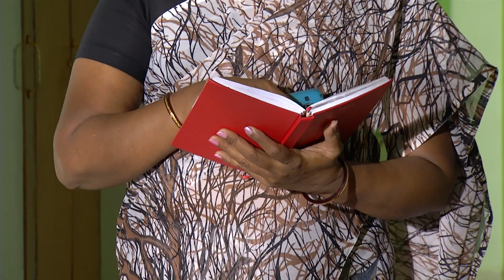Azhagi Episode 757, 26/03/2021